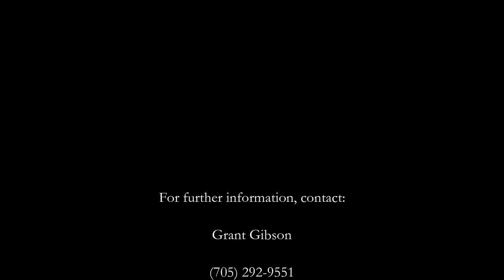1468 7th Line, Smith